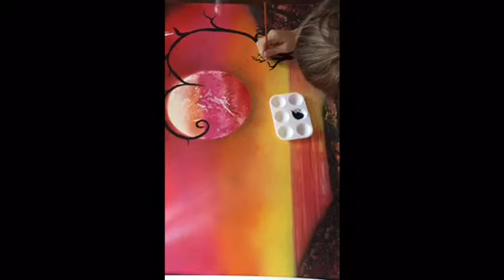Spray paint art - Sunset&heart tree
-Sorry I just realized that the end result of the video is cut out!